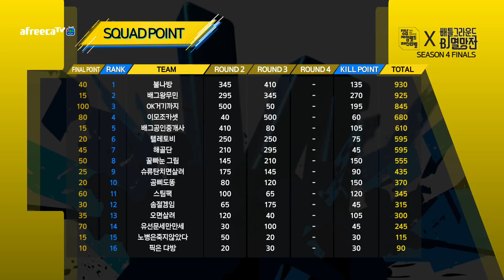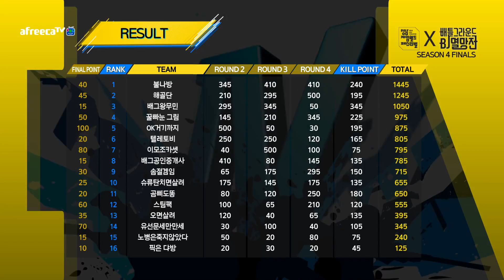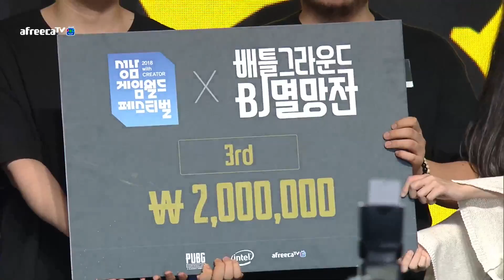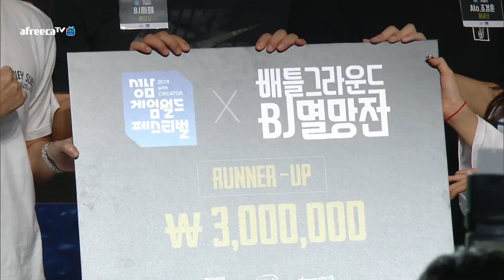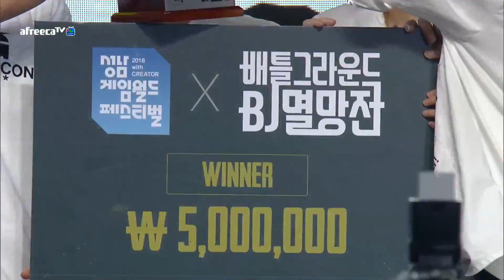PUBG BJ멸망전 시즌4 FINALS Round4 배틀그라운드